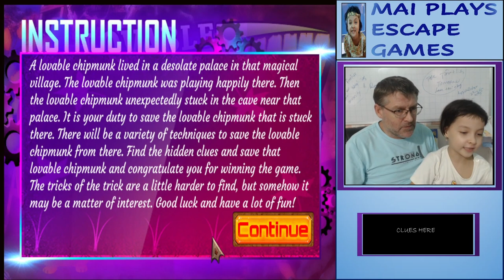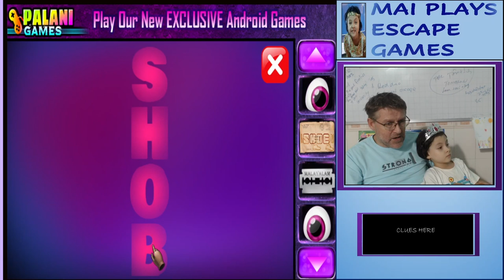Lovable chipmunk Part 1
Another Palani game special. There were some difficult challenges which I had to use the walk through for. I stopped after 2 levels because I needed a break. Part 2 will follow. Good game though. #007